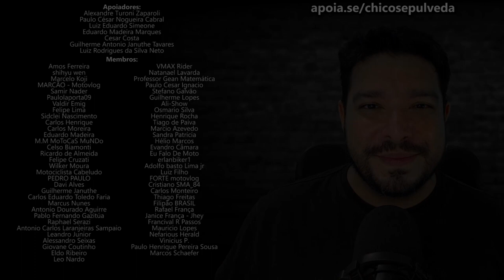Indústria Brasileira autossuficiente - Sonho ou possibilidade?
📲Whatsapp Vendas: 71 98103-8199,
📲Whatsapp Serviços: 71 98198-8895